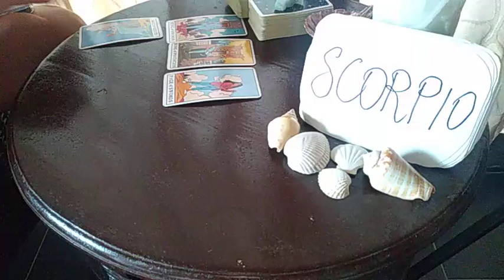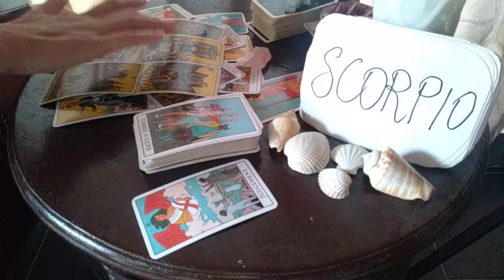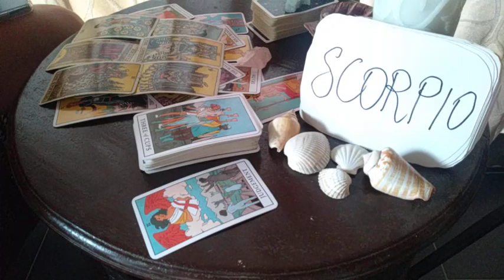SCORPIO ❤️ THEY WATCH U DOING MUCH BETTER NOW AND SO... ❤️ APRIL LOVE MONEY TAROT GUIDE